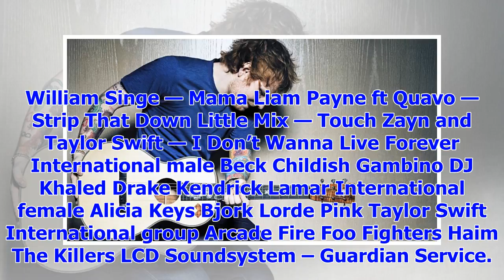[Breaking News]Brit awards nominations in 2018: Dua Lipa was five, beat Ed Sheeran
Dua Lipa, the breakthrough pop star who scored a huge summer hit with New Rules, has earned the most...